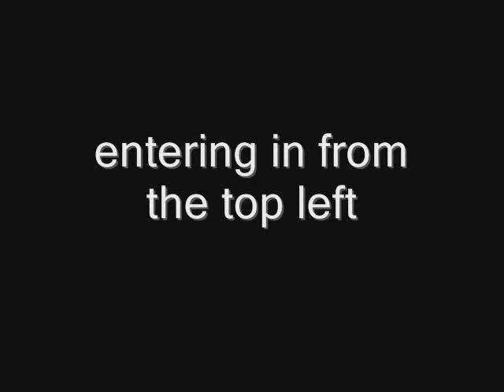Ak Attack Destroying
My little bro destroying unsuspecting rugers from UCSB